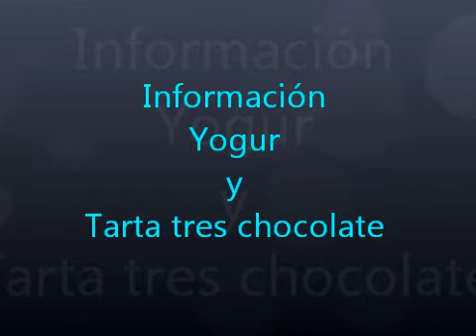881.- '' Información Yogur y Tarta tres chocolate ''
'' Información Yogur y Tarta tres chocolate ''